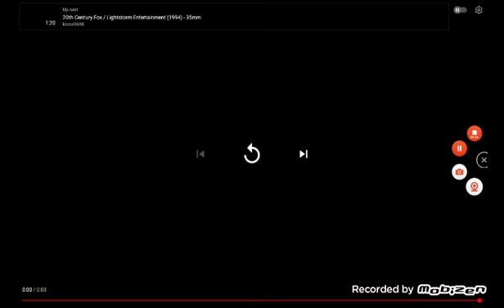Nelvana Limited/CJ/ATV/Big Idea/F.H.E./LS/Polygram Television/NJP/Lionsgate Home Entertainment Logo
Nelvana Limited A Corus Entertainment Inc. Company / Cookie Jar / Artisan Television / Big Idea Entertainment / Family Home Entertainment / Lyrick Studios / Polygram Television / Nick Jr. Productions / Lionsgate Home Entertainment Logo